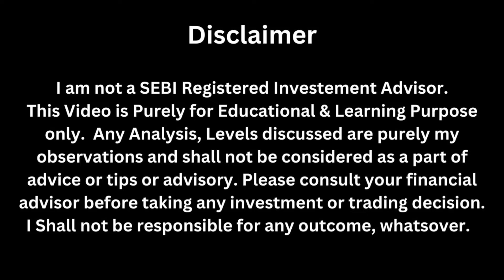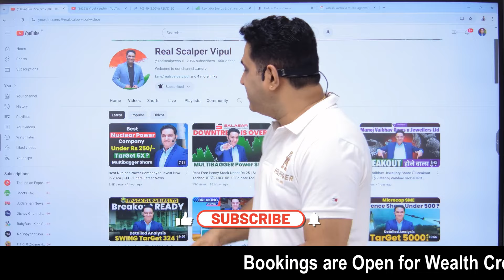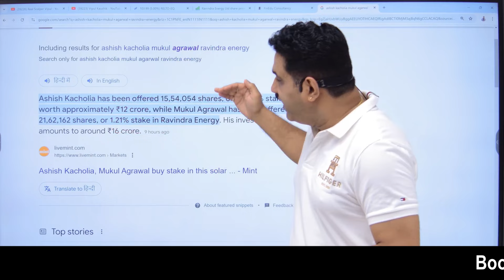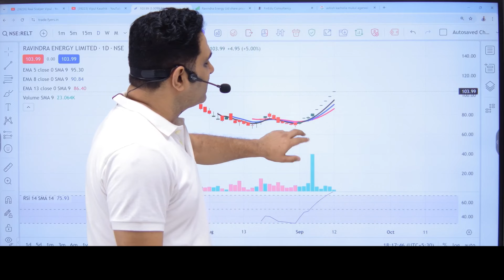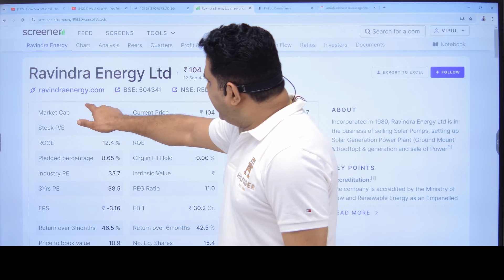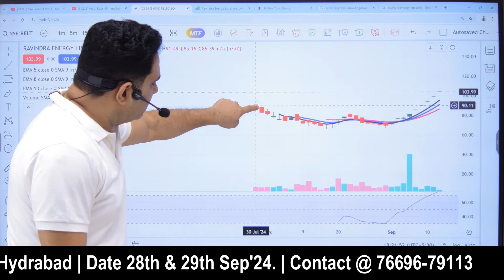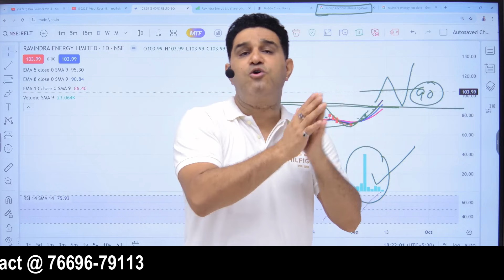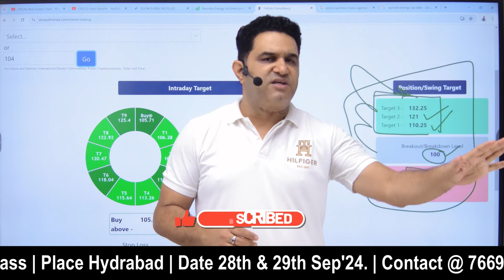100 रुपये के इस Solar Company में Ashish Kacholia & Mukul Agarwal ने खरीदी हिस्सेदारी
For  Wealth Creation Master Class.